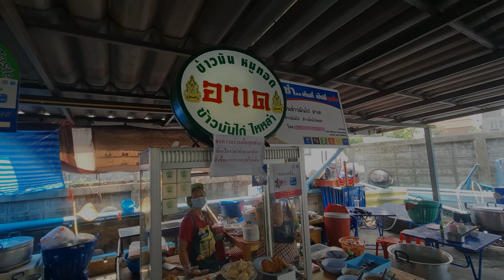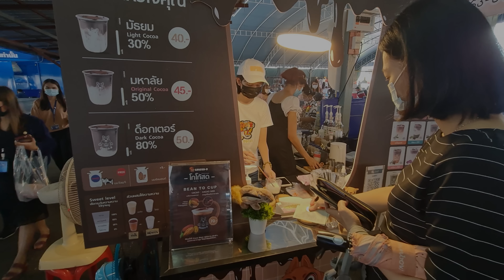Lunchtime in Bangkok: A Street Food Paradise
Looking for something to eat in Bangkok during lunchtime? Look no further! This street food paradise has everything from delicious Thai food to delicious Western food. In this video, we're exploring some of the best lunchtime options in Bangkok.
If you're planning a trip to Bangkok and want to try some of the best food there is, then this video is for you! With meals ranging from delicious Thai food to delicious Western food, there's something for everyone in Bangkok at lunchtime!